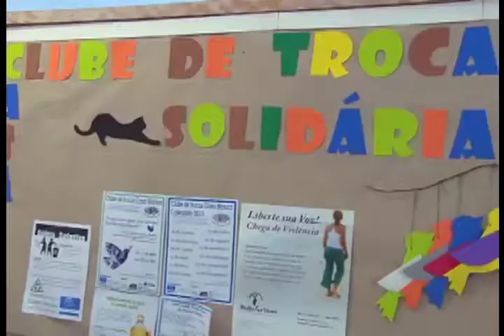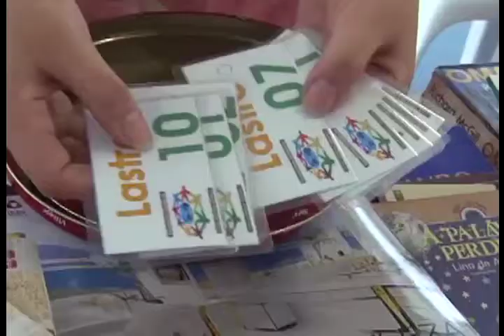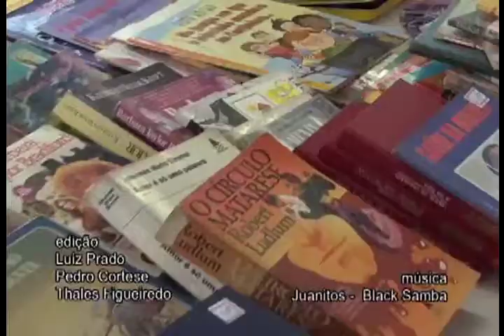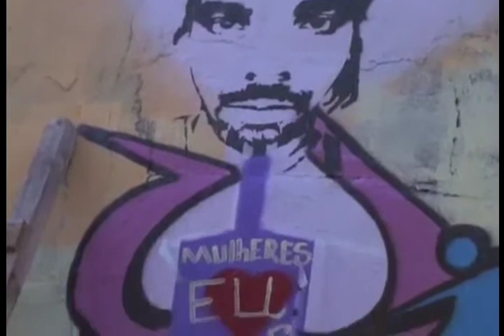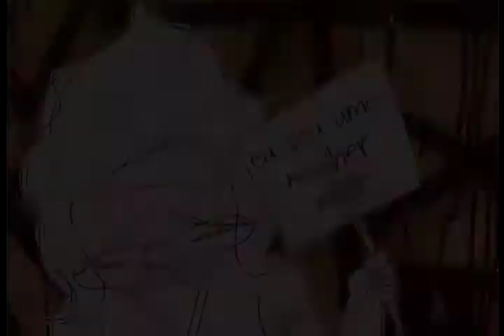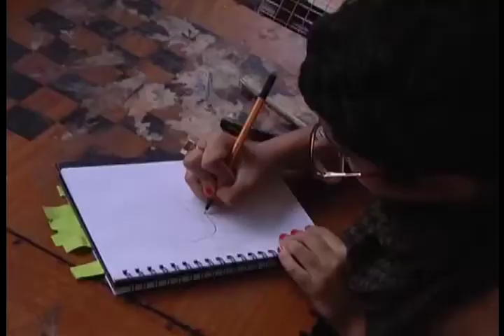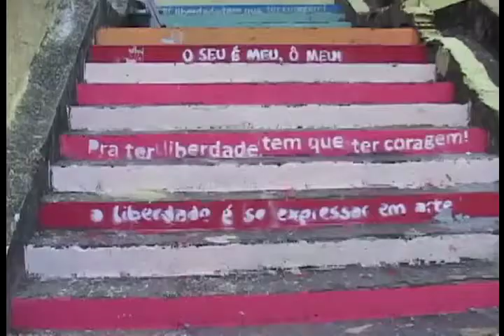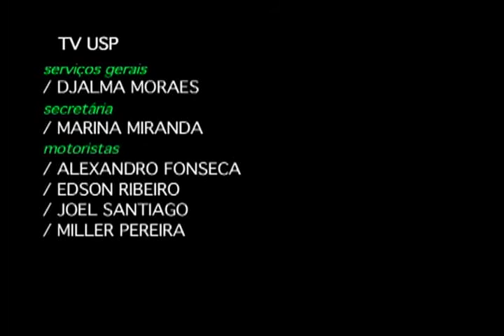Quarto Mundo 2013 - Programa 01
Neste programa, conhecemos como funciona um Clube de Trocas, entrevistamos meninas que fazem grafite, debatemos a redução da maioridade penal e conversamos com jovens que participaram das temporadas anteriores do projeto!

segunda 7h
quarta 2h30
quinta 6h